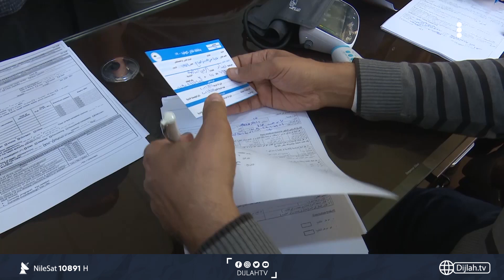دجلة تتقصى.."100 دولار" سعر "بطاقة التلقيح" دون تلقي الجرعات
10891📺 افقي
10892📺 افقي
10893📺 افقي